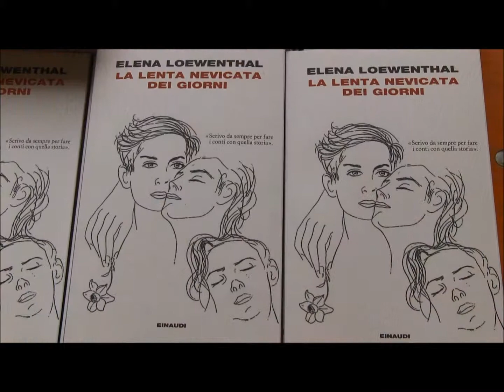La scrittrice Elena Loewenthal premiata a Santo Stefano Belbo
Il desiderio di alleggerire il peso esistenziale di un’eredità storica ricevuta proprio malgrado e della quale ci si libererebbe molto volentieri, come nel caso della scrittrice Elena Loewenthal, tra i vincitori del del 31mo Premio Cesare Pavese e  autrice del romanzo “La neve lenta dei giorni” Einaudi edizioni.